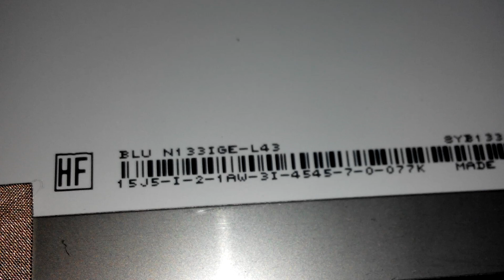Inside a 13.3inch Tablet